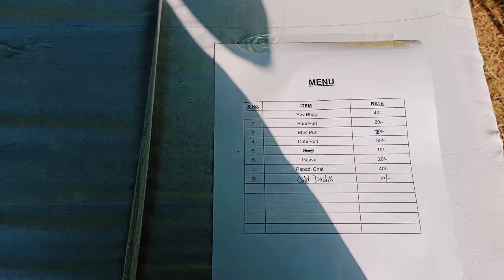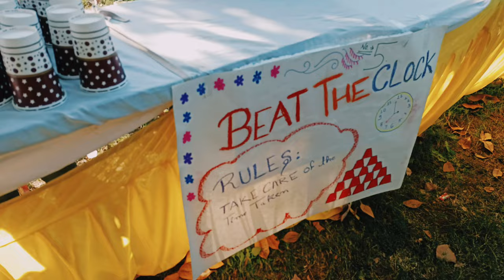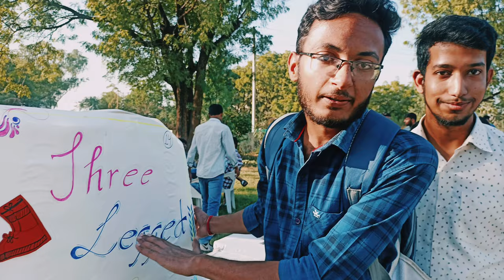||college of technology and engineering game fair||CTAE cultural game||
||college of technology and engineering game fair||CTAE cultural game||At front of main building Ctae mpuat University Udaipur||